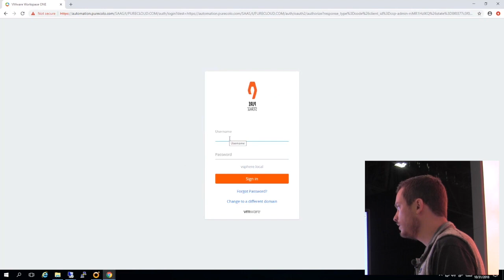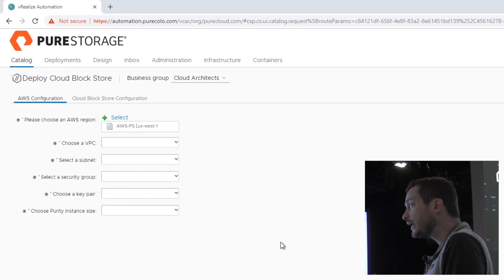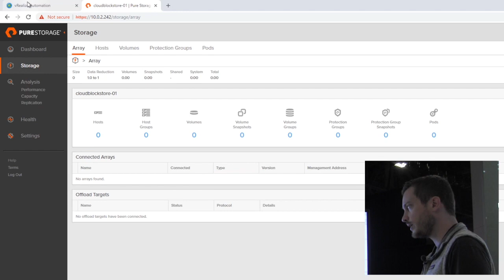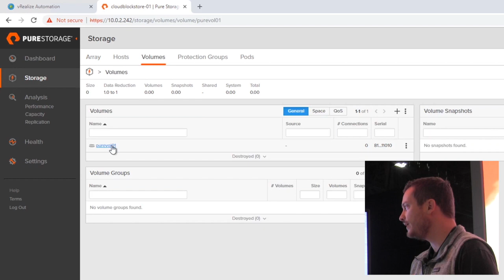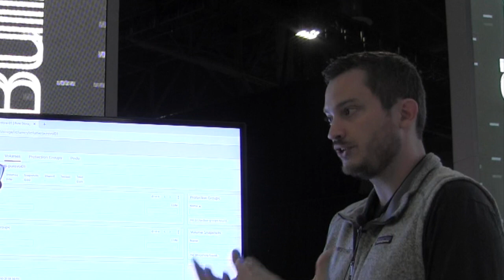Introducing Pure Storage Cloud Block Store at AWS re Invent 2018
Stephen Foskett discusses Pure Storage Cloud Block Store with Cody Hosterman, Technical Director. Recorded at AWS re:Invent 2018.